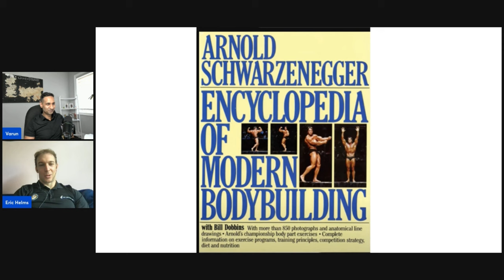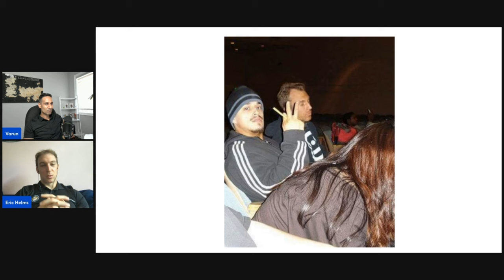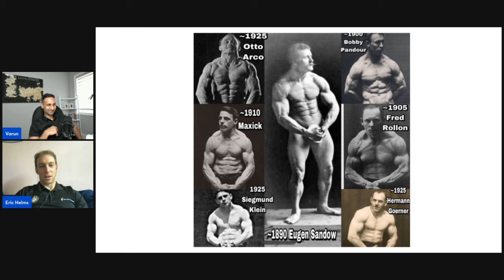Eric Helms - How I Grew WIDER Shoulders FAST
Today I speak with Eric Helms from @Team3DMJ. We have a fun conversation about his journey, fitness and nutrition, inspirations from the past and his legacy.

0:00: Intro
0:10: Highlight and a lowlight from either a lifting or nutrition standpoint?
4:15: Muscle and Strength Training Pyramid
9:40: Adherence outside of lifting
13:59: Quick Takes on Quotes
32:40: Top Shoulder Exercises
41:05: Inspiration and Training
54:28: Legacy of Eric Helms